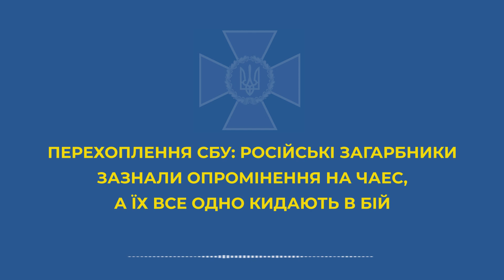Перехват разговора русского военного с женой: В Чечне столько жертв не было, как на Украине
СБУ опубликовала разговор российского солдата.